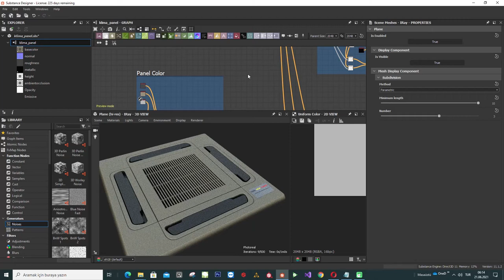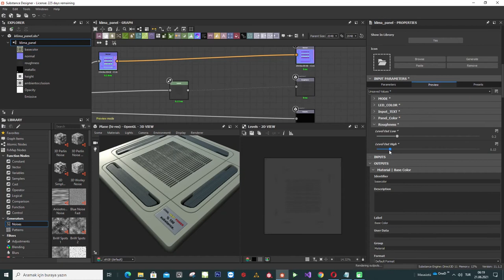Substance Designer Tutorial Video / Air Conditioner Panel